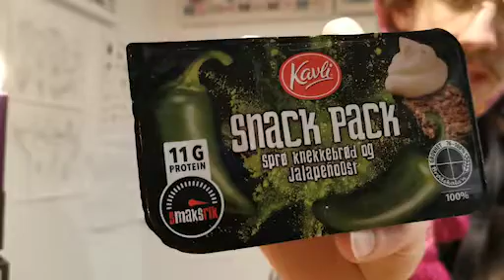ULTRATON 2 - LUKE 17 (EN NY START)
Ronny skal bevise for Kent Roger at han klarer å holde humøret oppe.